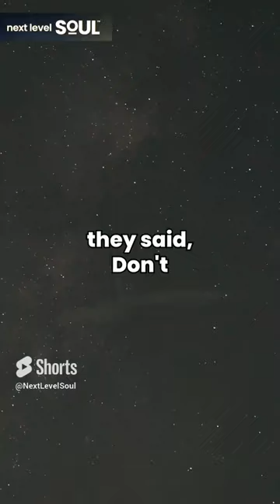Matias De Stefano: "How Our Emotions Affects Us" | Next Level Soul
Welcome to today's enlightening conversation with the incredibly inspiring Matias De Stefano! Hailing from Argentina, Matias is not just an author and lecturer but also a profound spiritual teacher who has touched the lives of many with his unique perspectives on consciousness, spirituality, and the ever-evolving human soul. His work has carved a significant niche in both the New Age and esoteric movements, making him a much sought-after figure in these spheres.

What sets Matias apart? Dive into this discussion and discover his extraordinary claim of possessing vivid memories from past lives, stretching across the vast tapestry of human history. He introduces himself as an "Akashic Records reader," a title that many might find intriguing. The Akashic Records, as described, are akin to a vast, cosmic library, holding the collective knowledge and experiences of every soul that has ever existed. It's a reservoir of wisdom, and Matias believes he has the unique ability to tap into this immense source.

Our chat will explore some deeply fascinating topics: ancient civilizations that once thrived and their secrets, the elusive nature of human consciousness, the mesmerizing patterns of sacred geometry, and the intricate web that links all aspects of our universe. Matias's insights are based not just on his personal experiences but also on extensive workshops, seminars, and online courses he has hosted over the years. These platforms have enabled him to reach a global audience that is eager and hungry to delve deeper into these mystical realms.

Dive into the video and let Matias De Stefano take you on a journey through time and consciousness. If you're as captivated as I was by his teachings, consider attending one of his workshops or signing up for his online courses. Immerse yourself in the knowledge and, perhaps, unlock some mysteries of your own soul.